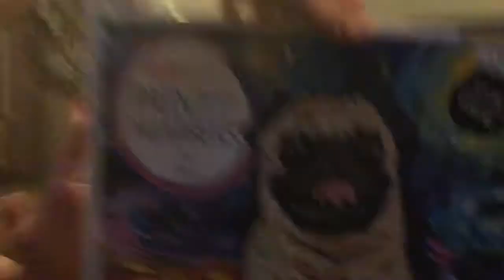9 April 2021